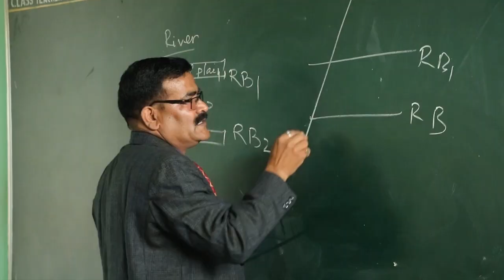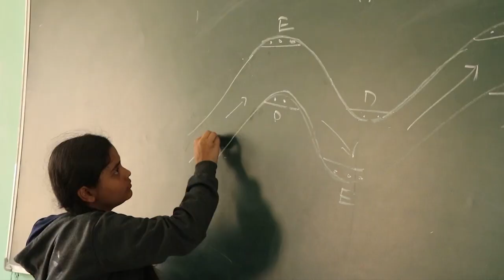Sh. Dhananjay Kumar, PGT (Geography), KV, Ranchi ( KVS National Incentive Awardee 2019)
Sh. Dhananjay Kumar, PGT (Geography), Kendriya Vidyalaya, Namkum, Ranchi region is an academician and administrator par excellence conferred with National Incentive Awards 2019.
Category